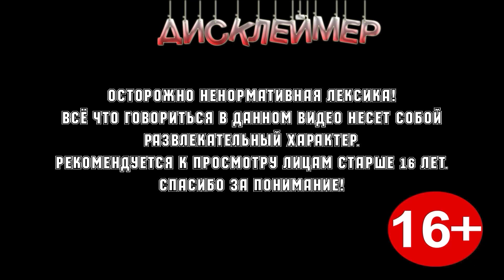Hogwarts Legacy Часть 4. Персонажи из МАРВЕЛ и Нечестные дуэли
Мы стараемся для вас, и каждый лайк и комментарий для нас как мотивация. . А дальше больше.

Присоединяйся и ты! И будь с нами у истоков становления! Для нас каждый новый зритель это мотивация выкладывать больше и чаще.